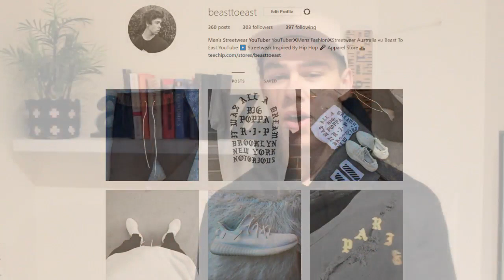TAKING AN L ON THE YEEZY 500!?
In this video i am talking to you guys about how i took an L on the recent yeezy 500 drop. it was an L that i had to work hard to get, however i did manage to achieve a massive loss on the new desert rat. I was hoping to cop it for you guys so i could do a yeezy 500 review. however that didn't happen. Hope you like the story time.

For more men's street fashion, check out my Instagram for daily posts.  @beasttoeast or just search "Beast To East"

I have been BROD-OZ, You have been awesome, Stay classy